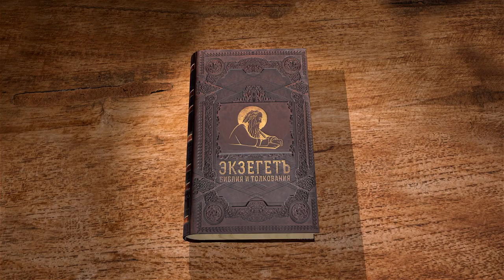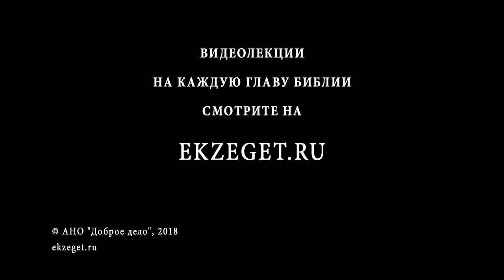Второе Послание к Коринфянам. Глава 4. Андрей Десницкий. Новый Завет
Коринфяне вынуждают апостола Павла оправдываться о своем апостольском служении и он делает это с достоинством, его служение честное и проходит в испытаниях.
Четвёртая глава 2-го Послания к Коринфянам в рамках библейского проекта Экзегет. Я, Андрей Десницкий, читаю свой перевод и даю краткие комментарии.
Первые три главы посвящены в основном выяснению отношений между Павлом и коринфской общиной, которая возникла при его непосредственном участии, по результатам его проповеди. Ну а в конце третьей главы он подходит к богословской уже проблематике, и рассказывает, он очень любит это делать и здесь тоже это делает, о разнице между Ветхим Заветом, иудаизмом, который не принимает Христа и новозаветной христианской Церковью. Он, в частности, берёт образ из книги Исход, где говорится, что Моисей, вернувшись с горы после встречи с Богом, откуда он приносит заповеди, он возвращается с сияющим лицом. И это сияние настолько мощное, что он носит покрывало, чтобы его не видели израильтяне, потому что они не могут на него смотреть. И потом это сияние постепенно проходит. И вот Павел сравнивает это сияние с самим Ветхим Заветом, который постепенно тускнеет, который как-то уходит, сменяясь Новым Заветом, то есть сияющей славой, которая уже не затмевается.